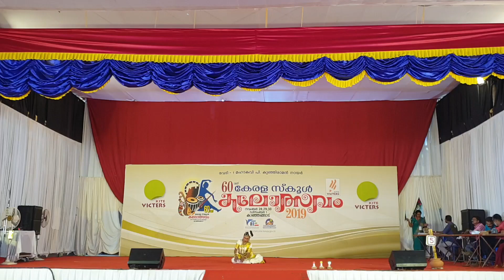കാഞ്ഞങ്ങാട്ടെ കലാമാമാങ്ക കാഴ്ചകൾ 28/11/2019 | Madhyamam | kalolsavam 2019